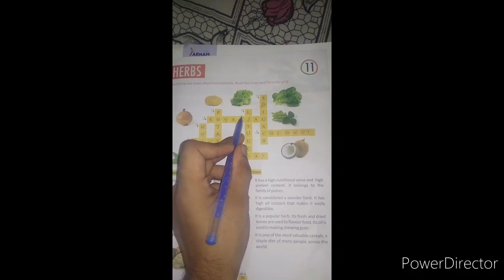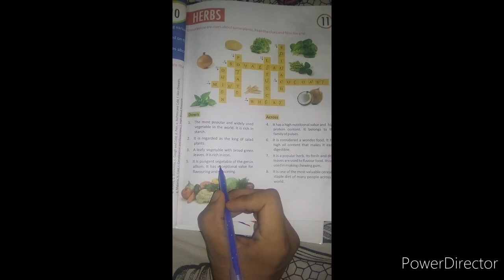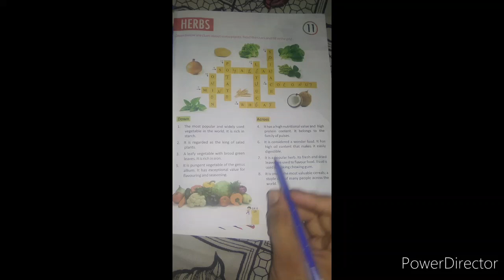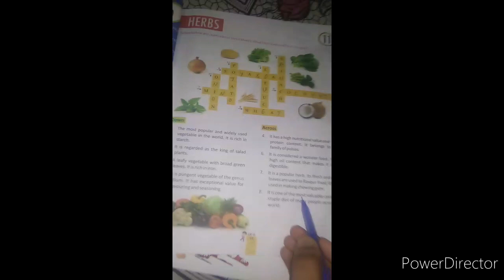Class, chapter 11, Subject GK